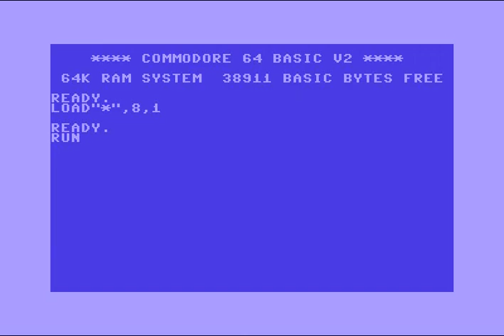Chromance & Aristorcracy Intro ! Commodore 64 (C64)